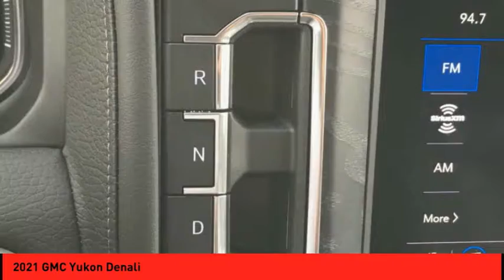2021 GMC Yukon St. Peters MO 51824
2021 GMC Yukon Denali

This White Frost 2021 GMC Yukon Denali might be just the SUV 4X4 for you.  It has a 8 Cylinder engine.  This SUV 4X4 is one of the safest you could buy. It earned a crash test rating of 4 out of 5 stars.  For a good-looking vehicle from the inside out, this SUV 4X4 features a sleek white frost exterior along with a jet black interior.  Want to learn more? Call today for more information.  Purchase your vehicle completely online and WE'LL DELIVER it to your home!* After market Equipment may not be reflected in the price above**Price does not include $199 painted pinstripe were applicable, Processing fee of $199, Tax, Title or License.